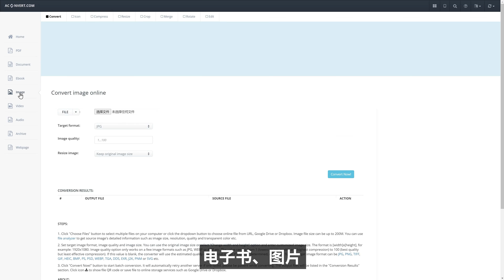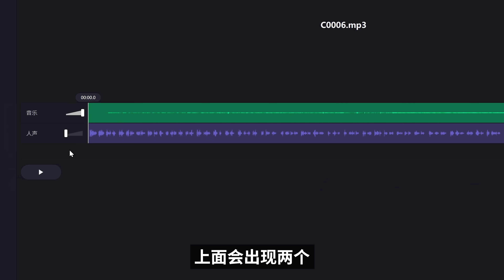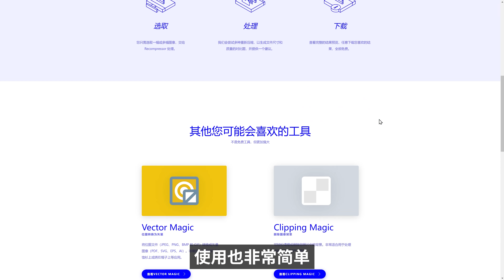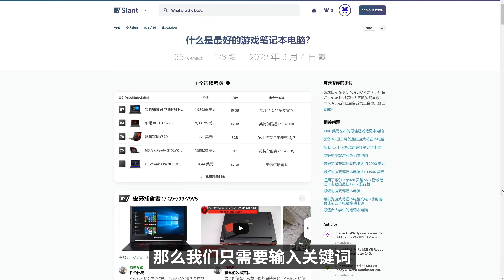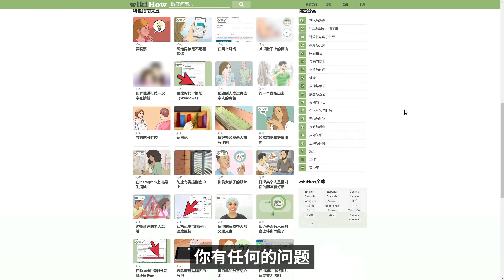6个珍藏多年的站点！学习、工作必备，值得收藏！2022 | 零度解说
0:00 开头简介
  0:07  电脑桌面壁纸
  0:41  免费的文档格式在线转换
  1:00  背景音乐分离
  2:11  图片压缩
  3:16  电子产品、软件评分
  4:12  Wikihow

🚀VPS推荐（可自建梯子）：
1. （首次充值25美金会赠送100美金）